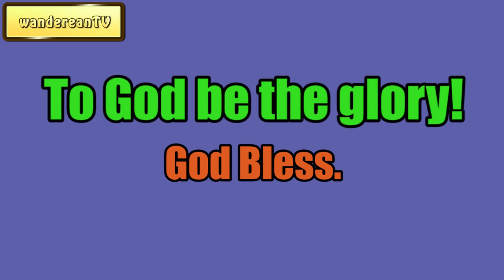The Thorn in the Flesh || Charles Spurgeon